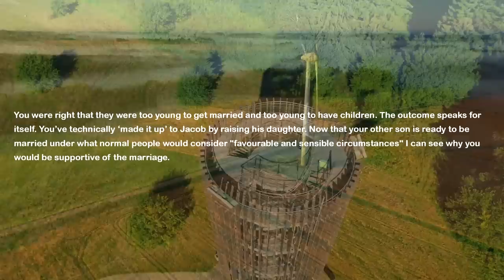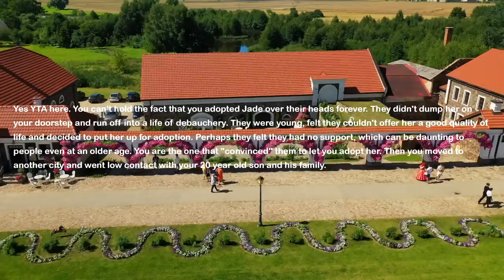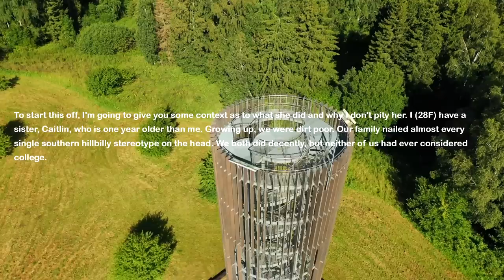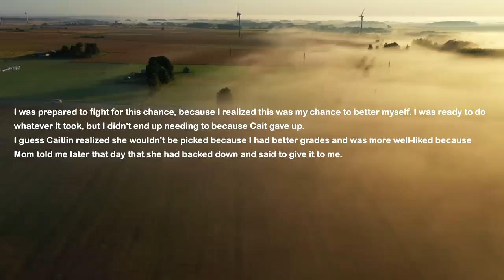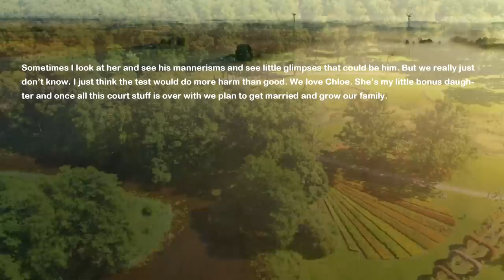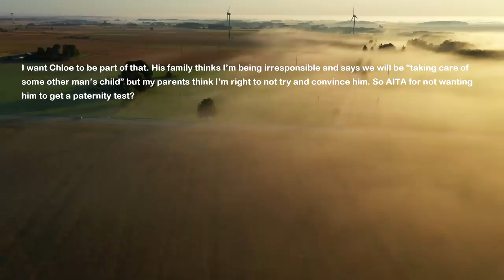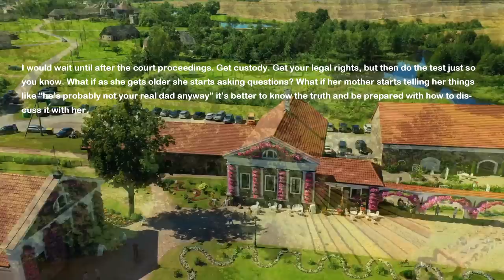Son Gets Married At 18 & Dumps His Kid On Me So I Raise His Daughter & 16 Years Later He Demands I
My son got married very young and I told him he is doing a mistake. He immediately got two kids and he told us he can't afford raising his second kid. He wanted to give up his little daughter to adoption but I step up and adopted her. Now it's been 16 years and we visit the home town...